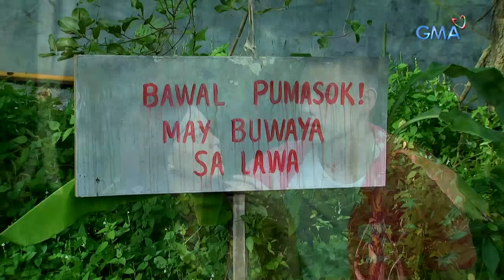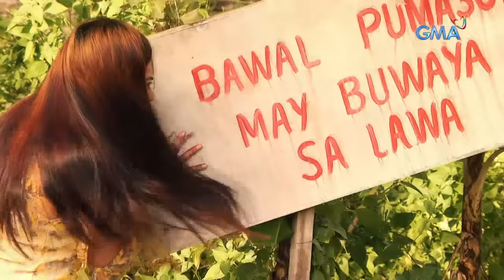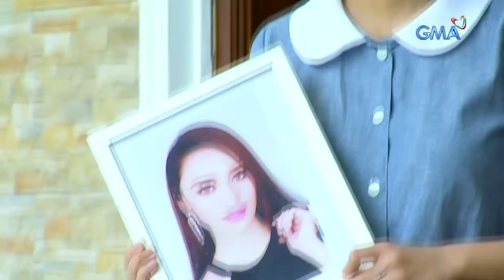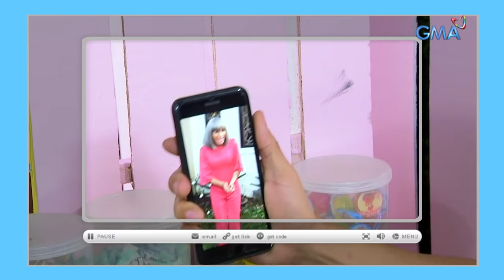Dear Uge: Crocs my heart | Full Episode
Hope (Boobay) and Jeremy (Ervic Vijandre) are lovers who did a crime against the latter's ex. Years after, the former will meet and become friends with Panana (Tekla), only to find out that she's the girl she tried to kill before.

Watch ‘Dear Uge,’ every Sunday afternoon on GMA, hosted by Eugene Domingo. This episode, "Crocs My Heart", stars Ervic Vijandre, Boobay, and Tekla.